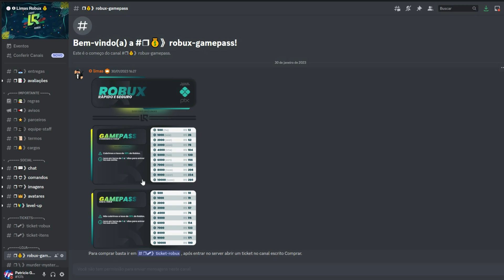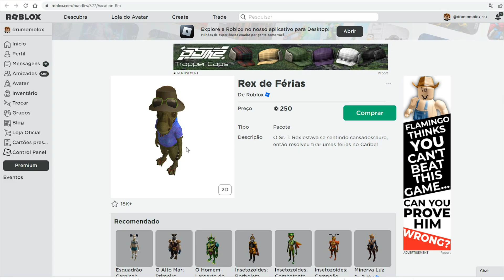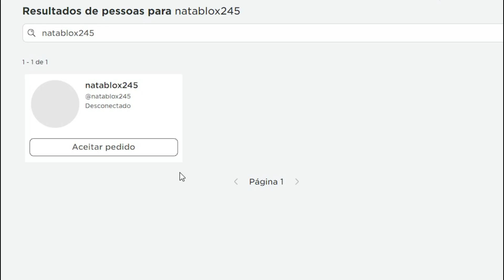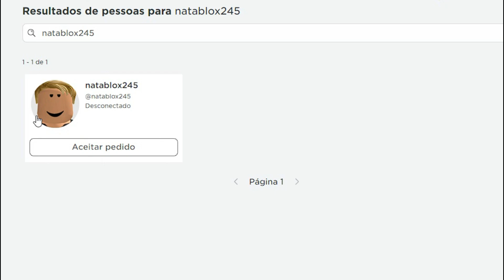FIZ A EVOLUÇÃO DO REX BUGADO DE FÉRIAS NO MUSCLE LEGENDS KKKKKKKKK